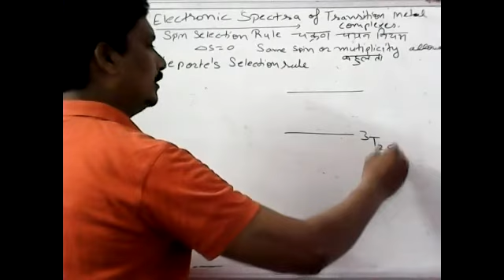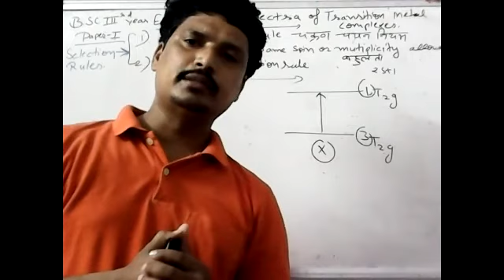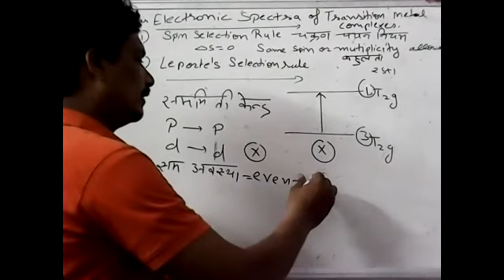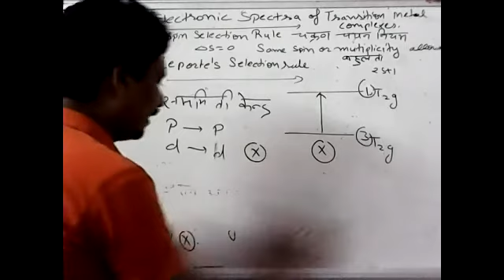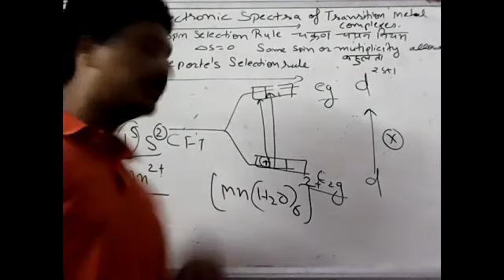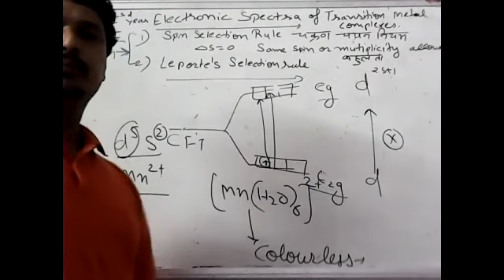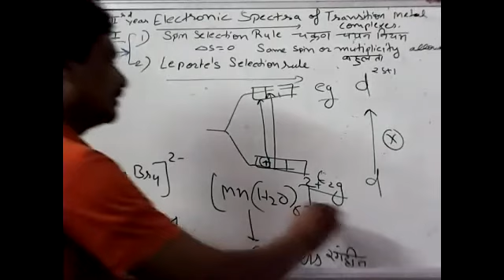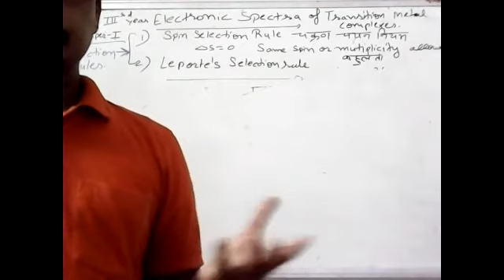B Sc III (M) P I, Lecture VIII, संक्रमण धातु संकुलों का इलेक्ट्रॉनिक स्पेक्ट्रा : स्पेक्ट्रोस्कोपिक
संक्रमण धातु संकुलों का इलेक्ट्रॉनिक स्पेक्ट्रा : स्पेक्ट्रोस्कोपिक